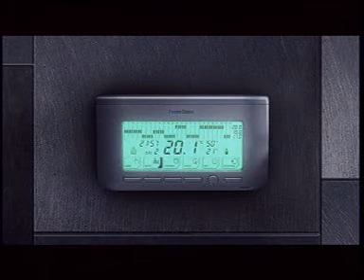Spot TV 2009 / Tu sei alle Hawaii e la tua casa risponde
Fantini Cosmi IntelliComfort CH150 e Telecomfort CT3M per il controllo a distanza della temperatura ambiente.